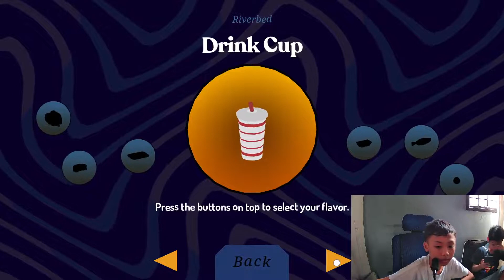Donut County | Pertama kali main game ini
Donut County